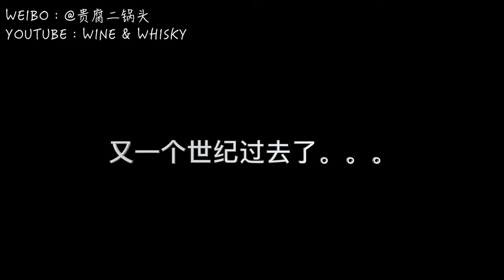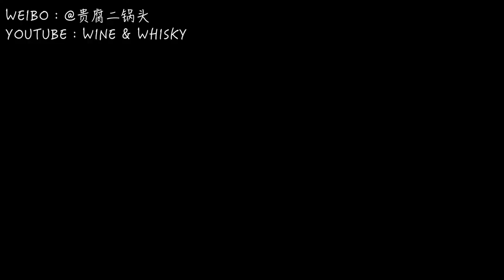MY PHONE CASE COLLECTION！（我的私藏手机壳大集合！）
两天不换手机壳就难受的我，怎么能不把我那些压箱底的壳纸们带出来遛遛呢？！吐血整理、诚意分享！录到天旋地转、海枯石烂的一支视频！视频有点长，请准备好爆米花、汽水、奶茶、薯片、话梅等看片小零食吧！希望你们喜欢～么么哒！